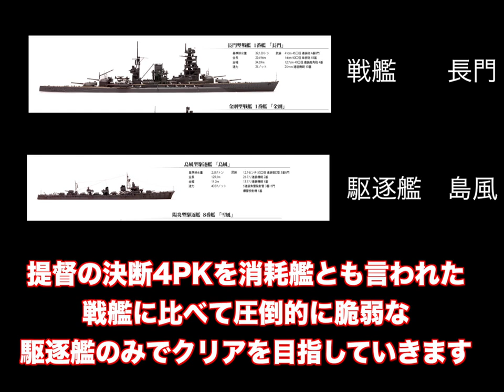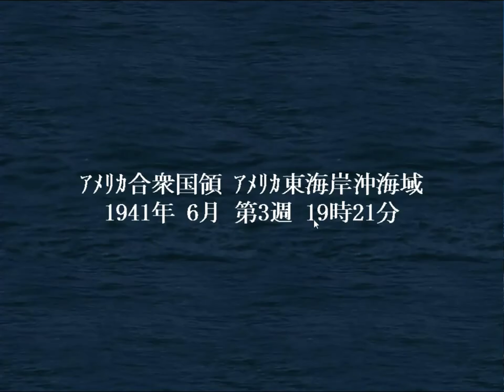▼ ニューヨークが火の海と化す、日本軍によるニューヨークへの艦砲射撃制圧戦 [提督の決断4PKPC版 大日本帝国海軍 駆逐艦縛り 実況プレイ#15]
今回はいよいよ、アメリカ軍の最終拠点、東海岸ニューヨークとワシントンの制圧戦を行なっていきます。
揚陸艦の集中運用で２つの基地を占領、残ったもう１つの基地へは駆逐艦の貧弱砲で艦砲射撃を行い、破壊して攻略していきます。